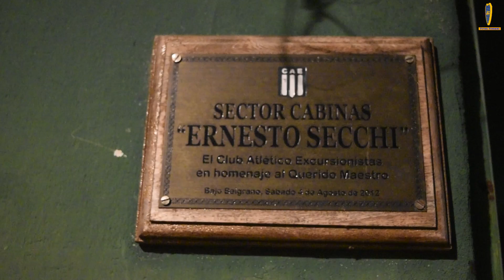[FutFemenino] Excursionistas 0 Boca Jrs 3 - Fecha 25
El equipo de fútbol femenino de Boca venció a Excursionistas por 3-0 y sigue firme de cara a los playoff. El xeneize ya está clasificado a las semifinales de la Copa de Oro.

Por la fecha 25 del torneo local, el equipo de fútbol femenino de Boca visitó a Excursionistas. El xeneize ganó por 3-0 y se encamina hacia los playoff.

Después de una primera parte sin goles y un ritmo muy parejo, Las Gladiadoras inclinaron la cancha en el complemento. Eliana Stabile marcó dos golazos y el restante fue de Micaela Cabrera, para un nuevo triunfo del conjunto azul y oro.

Boca suma 70 puntos, producto de veintitrés victorias, un empate y una derrota. En la última fecha recibirá a Villa San Carlos en el Complejo Pedro Pompilio y luego jugará las semifinales de la Copa de Oro, en la que se definirá al campeón.